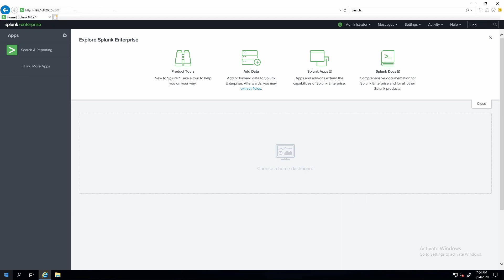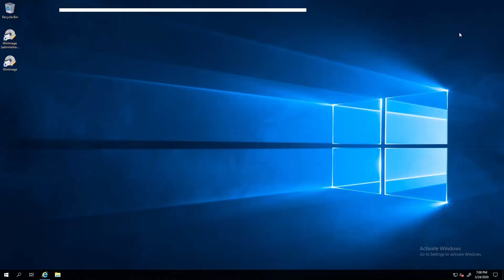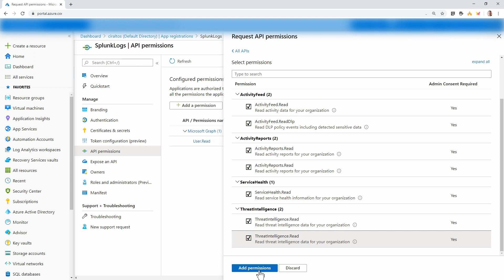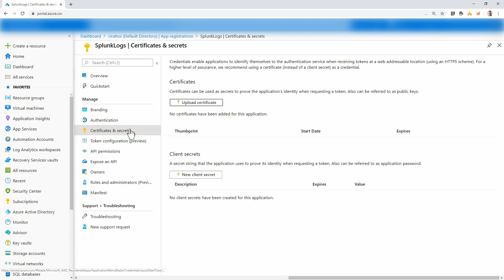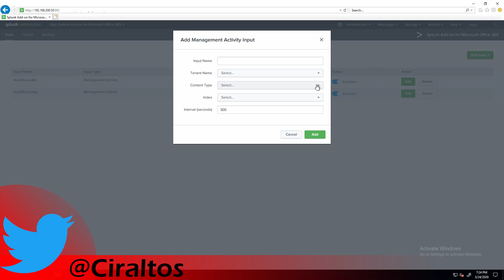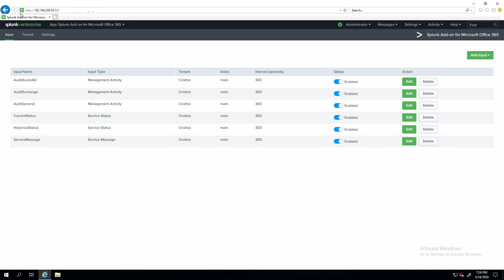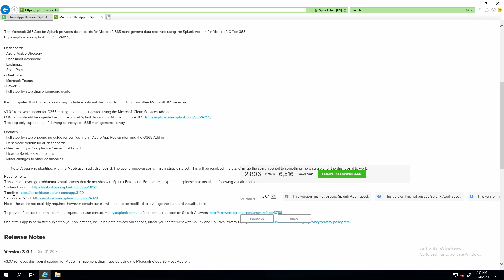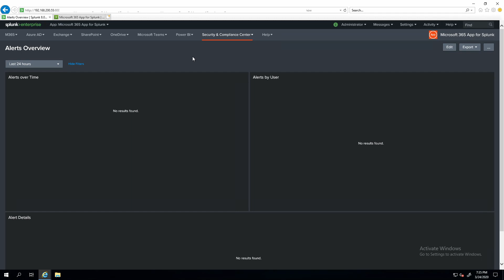Use Splunk to Collect Logs from Office 365 and Azure AD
Splunk is a leading log management solution used by many organizations.  This video explains how to send log data from Azure AD and O365 platforms to Splunk.  The O365 data includes Azure AD Audit and Login activity, Exchange Online, SharePoint, Teams, and OneDrive.